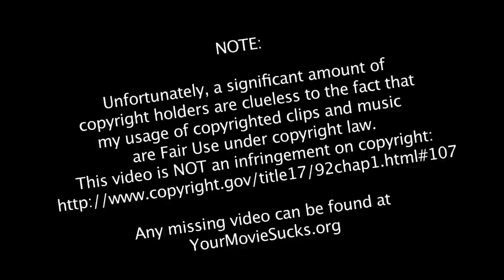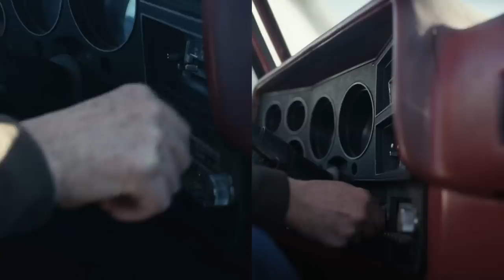I'm Thinking of Ending Things Review + Analysis - YMS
0:00 review
2:28 spoiler analysis
22:20 review (continued) Telegram